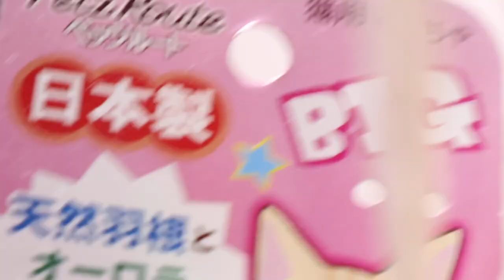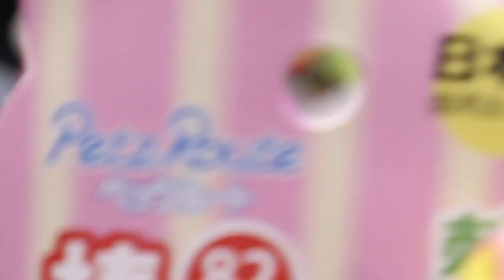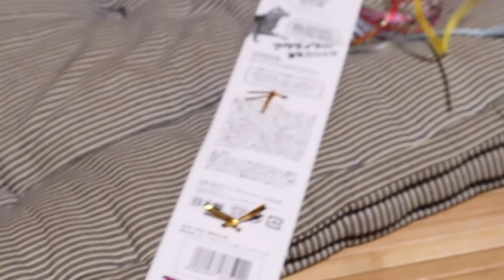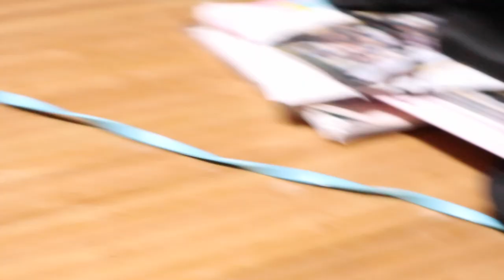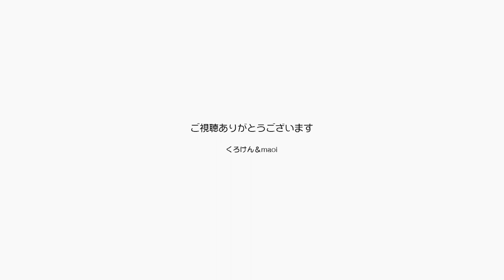パパママ対抗 猫じゃらし選手権！勝者はどっちだ？【Jean & Pont 2244】2020/9/14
買い物がてんで得意じゃないくろけんパパはある事情でながーい猫じゃらしを買って帰りました。
実はママもすでに同じようなものを買っていてなーんだってことになったんですが、それではということでどっちが食いつくか選手権を開催しました。
ペッツルート日本製長いタイプ VS 伸びるタイプ。

【22歳全盲の猫チョキまとめ】その３ 長生きのご褒美に河原でお散歩するチョキの癒し魔法

2020年ジャン＆ポンカレンダー
2020年キトンシッティングカレンダー（ラブ、シオン、アンズ、チャコ、カオリン）